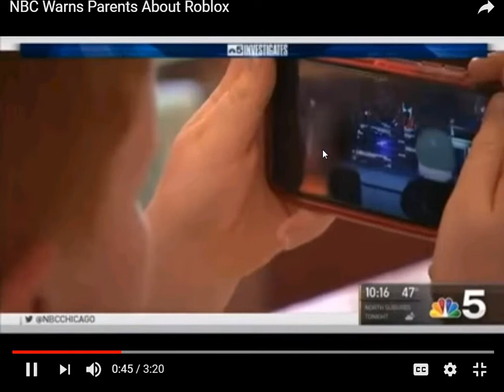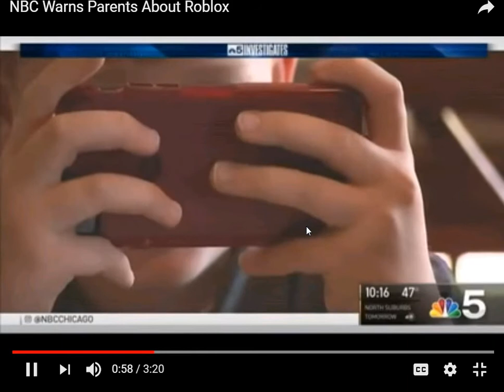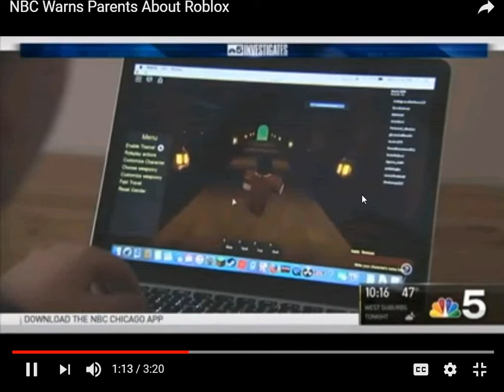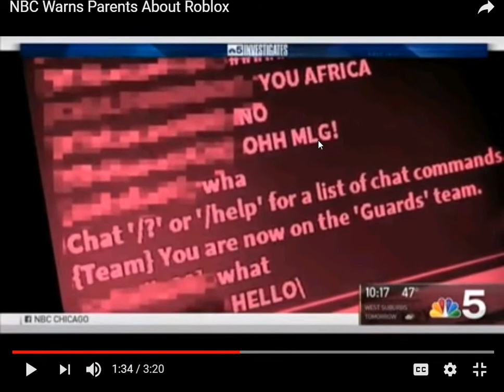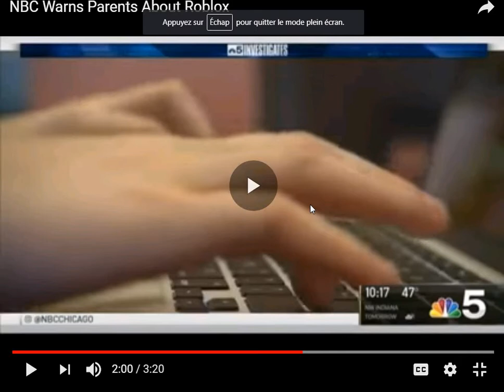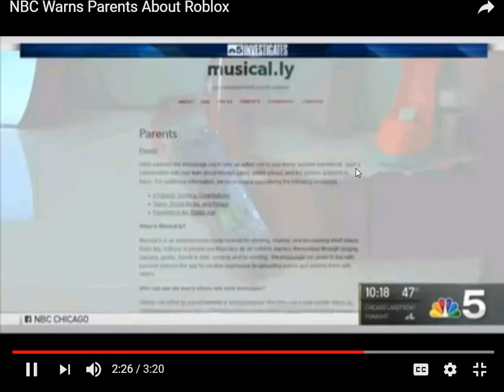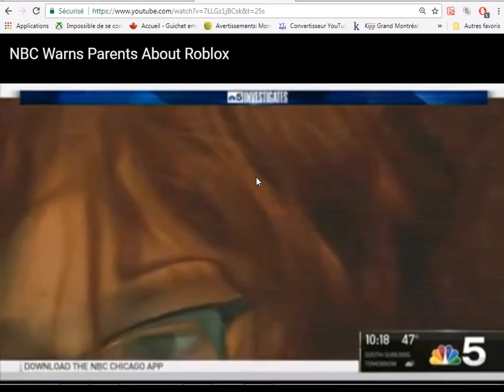Let's Talk About: Misinformative ROBLOX News Report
So basically, in this vid, I decided to 'react' and 'reply' to a News Investigation which, you guessed it, is mostly misinformation and a bunch of lies.
Be aware, there's a lot of swearing in this video, as I got a little mad over the idiocy of the report.